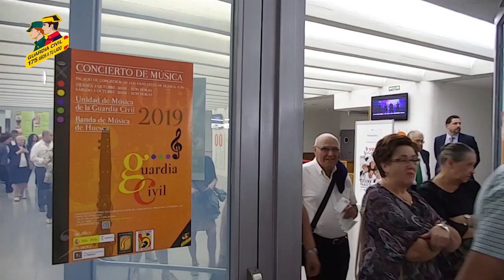Conciertos de la Unidad de Música y Banda de Huesca con motivo de la Patrona 2019 en Huesca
Con motivo de la celebración de la festividad de la Virgen del Pilar, patrona de la Guardia Civil, el 4 de octubre las Unidades de Música de la Guardia Civil y la Banda de Música de Huesca ofrecieron un concierto en el Palacio de Congresos de Huesca.
En primer lugar, fue la Banda de Música de Huesca la que deleitó a los presentes con algunas composiciones, seguido de las Unidades de Música de la Guardia Civil.
Finalmente todos los músicos subieron al escenario, acompañados de la Banda de Tambores y Cornetas del Colegio de Guardias Jóvenes de Valdemoro, entonando el Himno del Cuerpo y dando final a una velada muy melódica